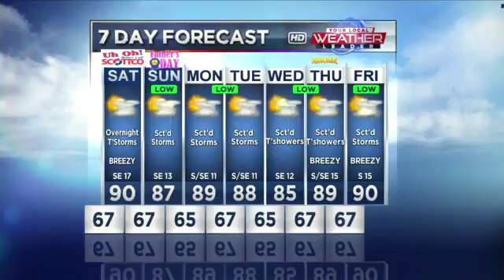June 16, Saturday Morning Forecast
Good Saturday morning everyone.